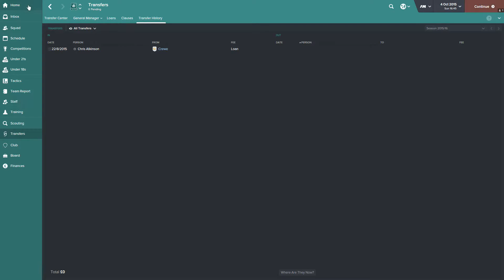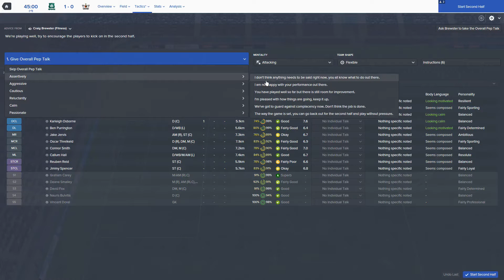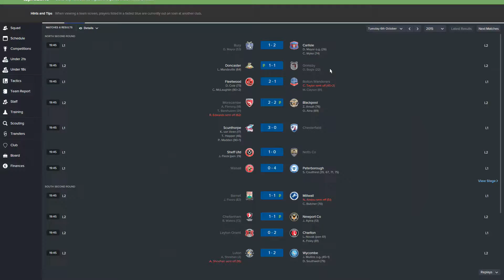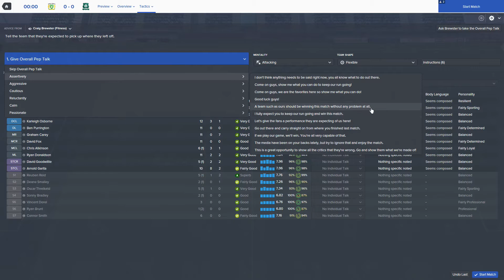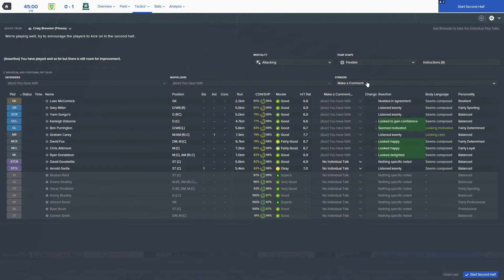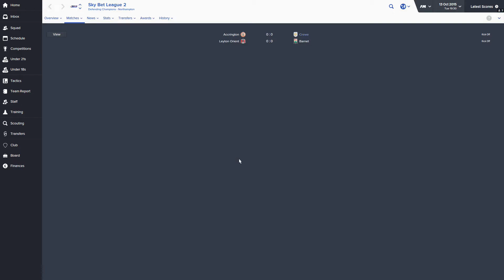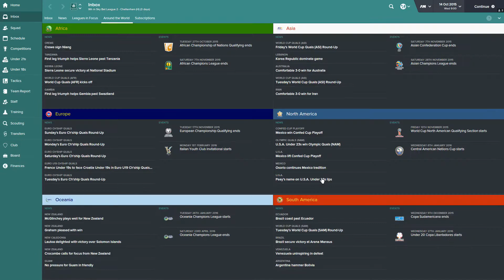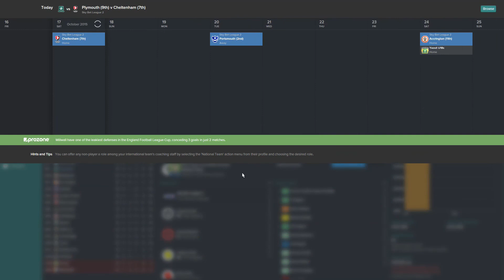FM 2016 Multi : #6 กากปะทะเกรียน !!! ... ค่าเหนื่อย 180 ไม่มีปัญญาจ่าย!!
FM 2016 เล่นกับเพื่อนเพิ่มความสนุกได้อีก มาชมกันว่า ใครมันจะกาก..
ใครเรื้อน เเผนดีเเผนห่วย ลุยกันเลยพวกเรา!!